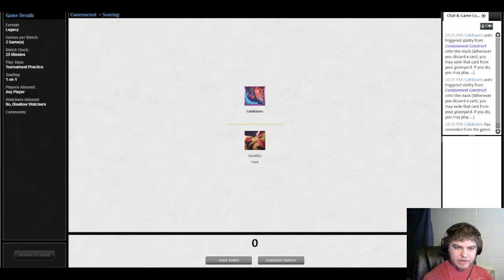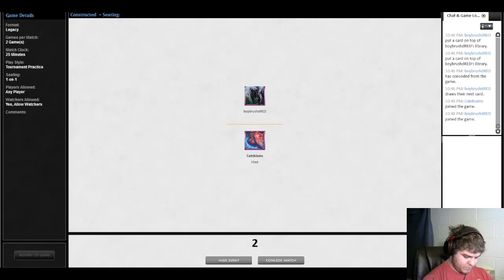MTGO Legacy: Mono Red Madness| Deck-Tech | Matches | Upgrades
Check out ManaTrader's Free Loan program and the upgrades you can get to borrow better cards!